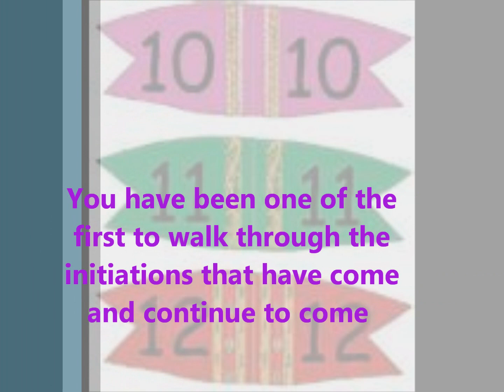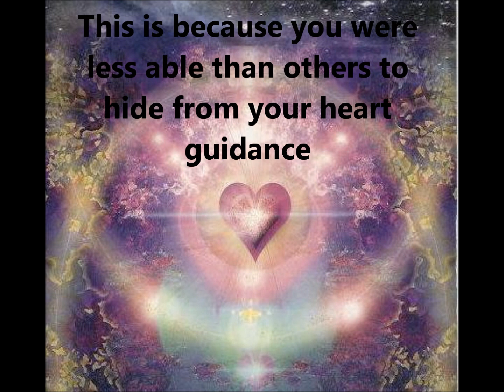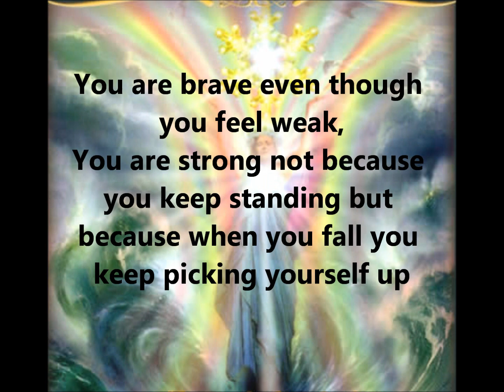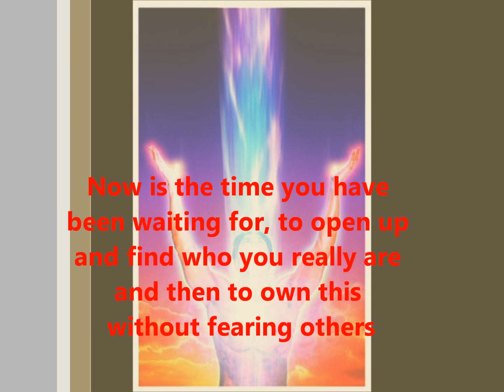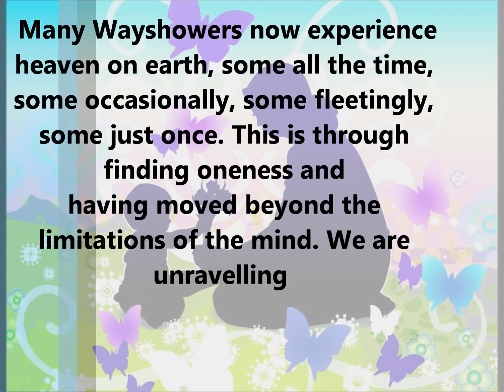Ascension Diaries 2011 - Lightworker - Time to Come Out of the Closet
In the latest installment from Ascension Diaries 2011, Hanna Ehlers MA shares her insight on what many people may be feeling now, during their intense rollercoaster of awakening. The Lightworker or Wayshower leads the way and goes slightly infront of the mass consciousness which can make it a lonely job but a blessing in disguise!